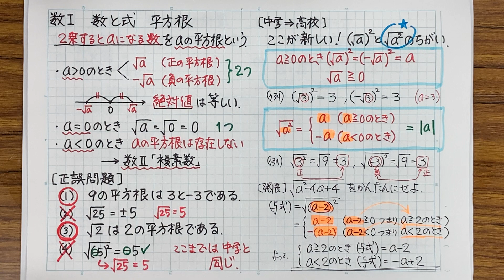高校数学Ⅰ 平方根 定義から再確認 前半はほぼ中学校内容 後半が高校数学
そもそも平方根とは何なのか、その定義から始めましょう。正誤問題で基本チェック。後半がいよいよ高校数学。と、突然「絶対値」が登場します。発展問題を最後に一つやっておきましょう。